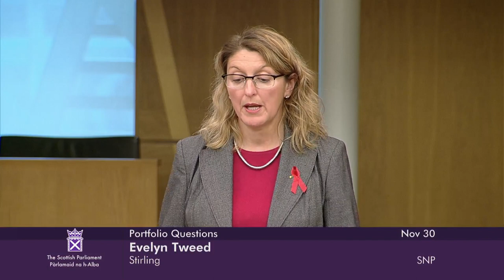Portfolio Questions - 30 November 2023